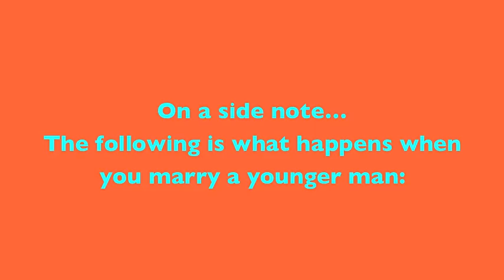My Cup Holder Commentary... WOSS edition:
Hello and thank you for visiting my channel!! And if you really wanna get crazy - please "like" my Facebook page too!